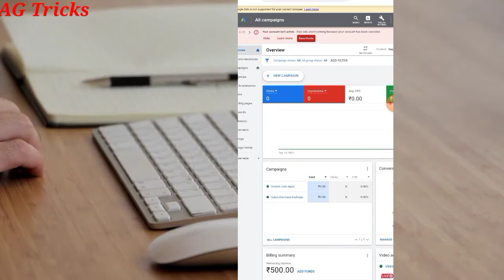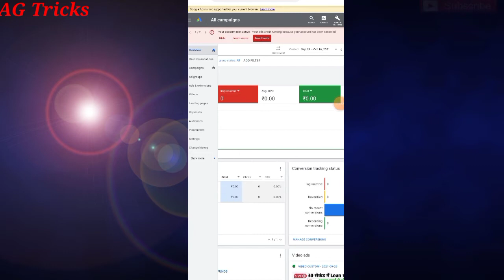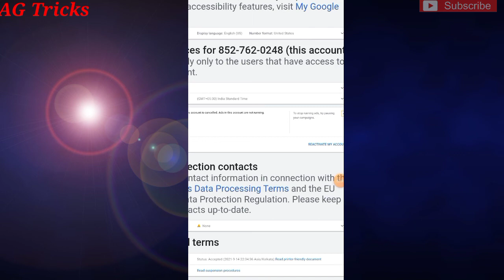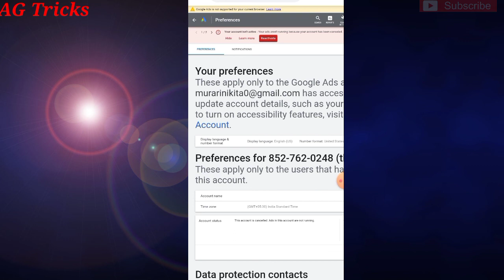How To Get Refund From Google Ads (2021) | Google Ads se refund kaise le.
Queries solved -
how To get refund from Google ads
How to refund money from Google AdWords account
Google AdWord account Money waps kaise le
How to transfer money form Google AdWords
Google ads account se paise wapas kaise nikale
 apna paisa google ads se wapas kayse kare
google ads se paisa wapas kaise karen
google ads se money refund kaise kare
google ads se paisa wapas kaise laye
google adwords se paisa kaise nikale
google ad se apna paisa kaise wapas karen
google ads se paise kaise refund karen
google apps se paisa wapas kaise laye
adwords se paisa wapas kaise karen
google AdWord mein  paisa wapas kaise milega
google ads se paise kaise transfer kare
paise wapas kaise le